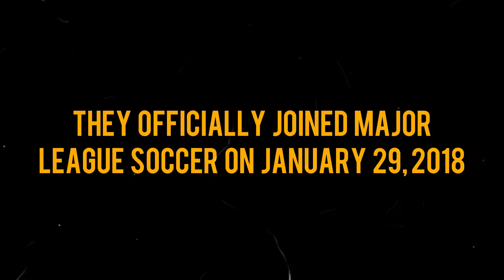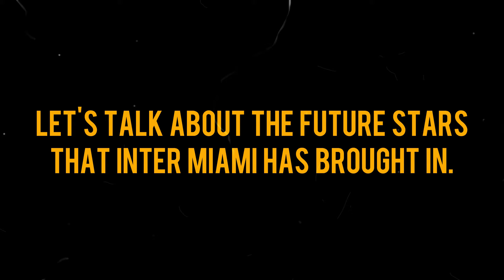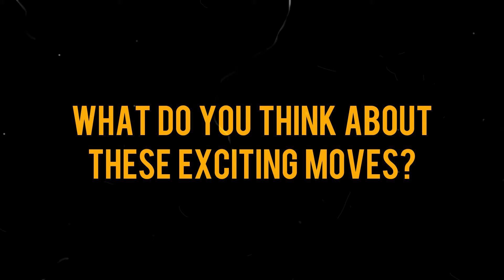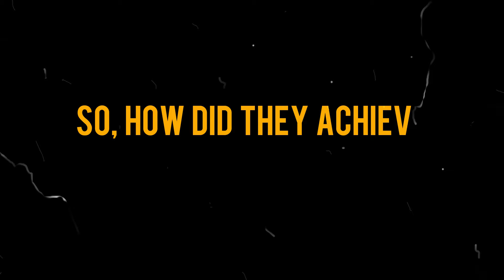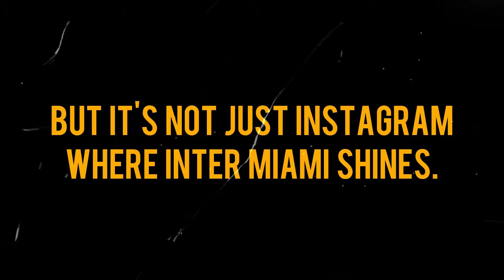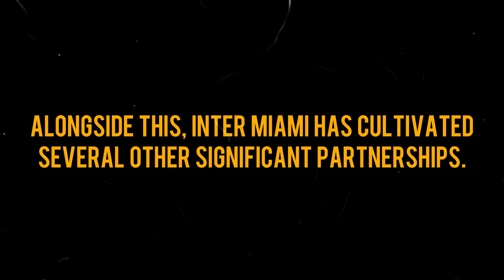From Zero To Google Hero - Inside Inter Miami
Welcome to the epic journey of Inter Miami, the football team that has taken the internet by storm in 2023! ⚽ Dive deep into the fascinating rise of this powerhouse as we explore the moments, the players, and the strategies that propelled them to the top of Google's search charts!

Whether you're a die-hard fan or just curious about the magic behind Inter Miami's internet fame, this 11-minute adventure offers insights, excitement, and a front-row seat to the phenomenon that has everyone talking!